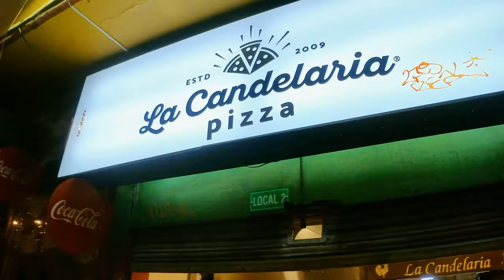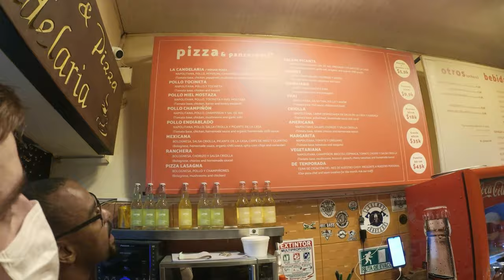Making Friends in Bogota Colombia